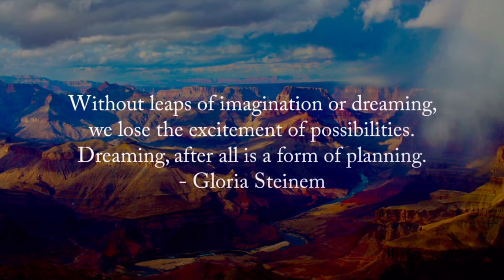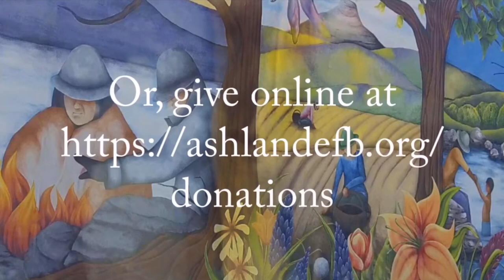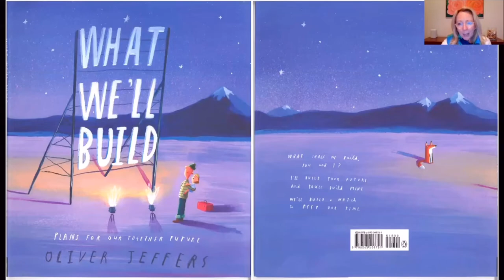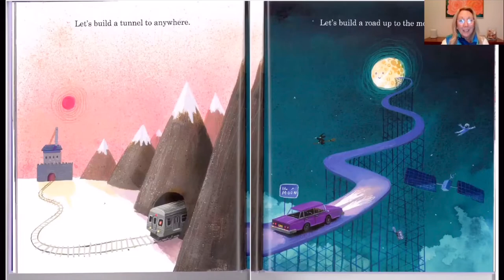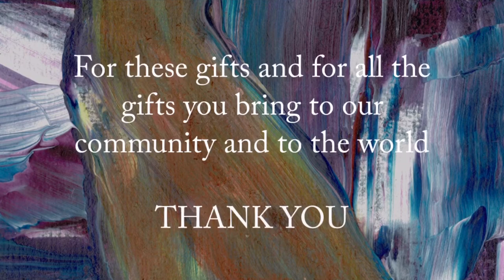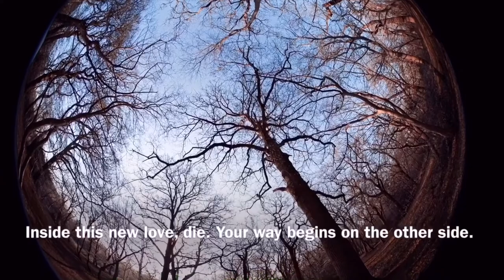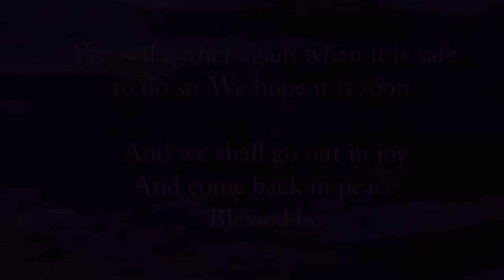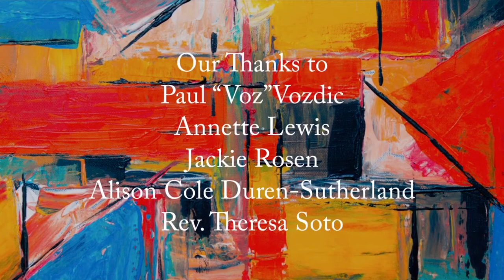January 3, 2021 - A People of Imagination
What does it mean to be a people of imagination? Is imagination something we need as adults? What are the uses of imagination in our congregation and our lives?